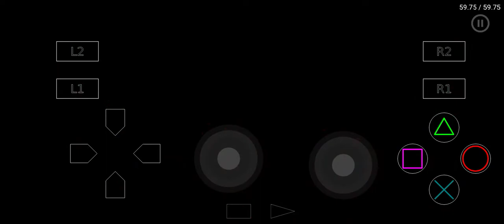Suikoden 2 |Luca blight destroy ryube village [DuckStation Emulator]